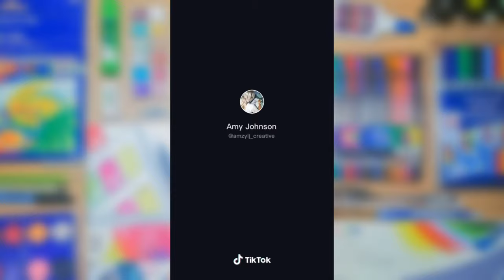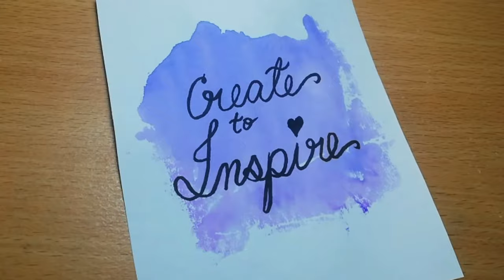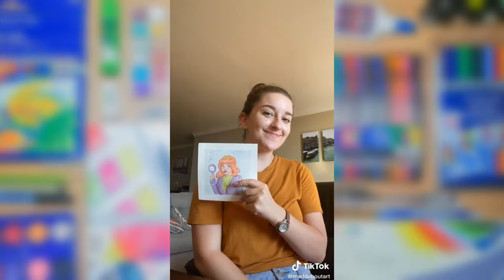TIKTOK ART HACKS | TRY IT WITH ME! | CARL CREATES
*I DON'T OWN THESE TIKTOK VIDEOS